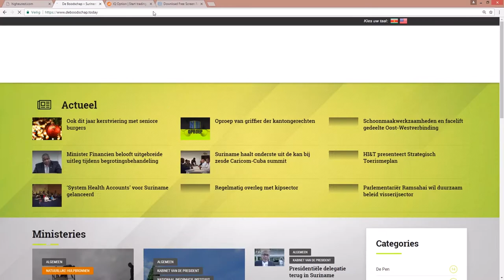Digitale Recherche KPS beschikt over app nummer